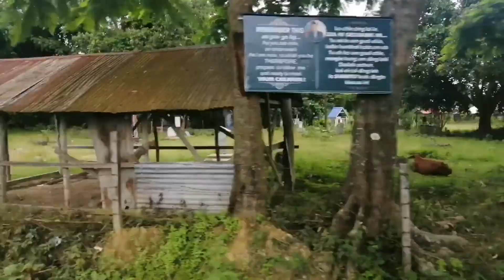Way to THANGJING WATERFALL - MANIPUR.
It's a risky road to take one should come prepared.